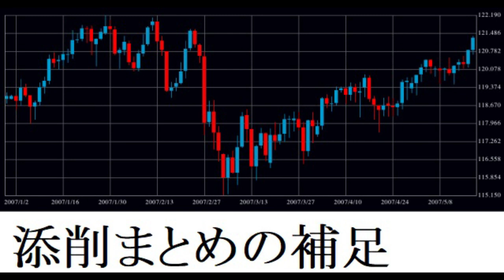【いつか公開】FXチャート添削まとめへの補足